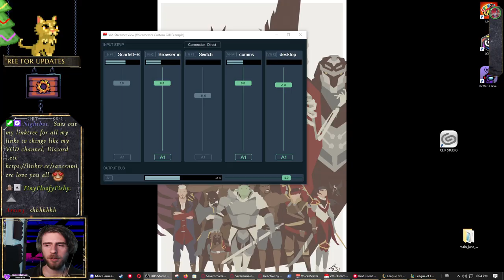Zoombo 2 & terraria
league & terraria with the gang

@hajkota2050  @justJAYNO  @Akichimes  erebus @fakedee